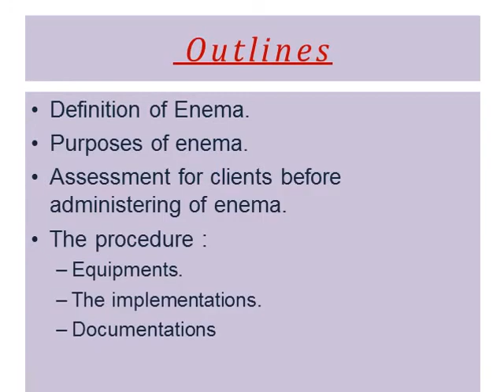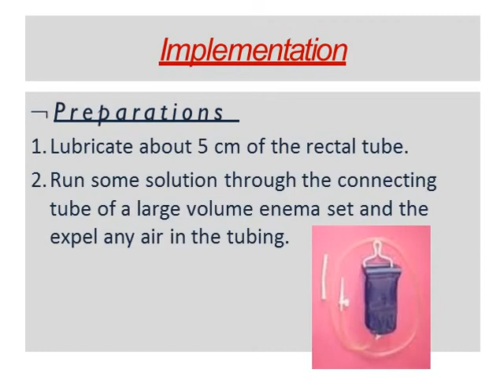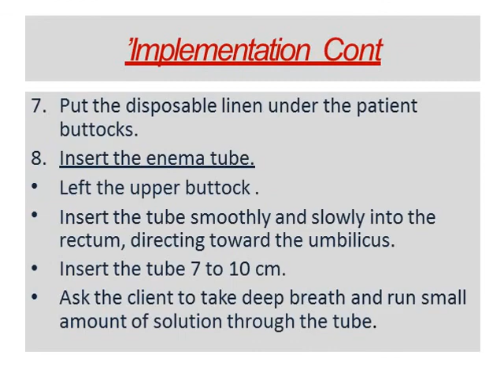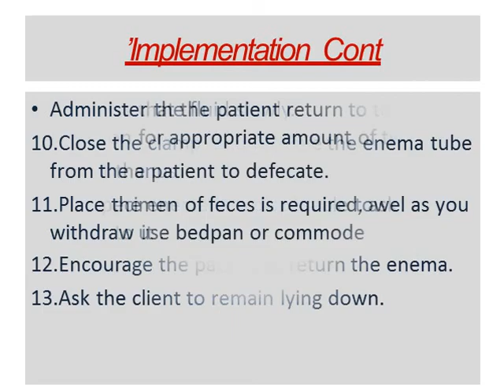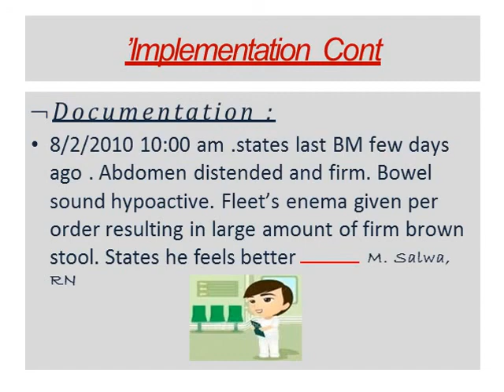Step-by-Step Guide to Enema Administration#enema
Step-by-Step Guide to Enema Administration

An enema is a procedure used to introduce liquid into the rectum to cleanse the bowel, relieve constipation, or administer medication. Here’s a detailed step-by-step guide to administering an enema safely at home:

### **1. Gather Supplies**
- Enema kit (bulb syringe or enema bag with tubing)
- Lubricant (water-based)
- Towels and disposable gloves
- Warm, filtered water or saline solution (or prescribed enema solution)
- Toilet or a comfortable place to lie down

### **2. Prepare the Enema Solution**
- If using a **pre-filled enema**, no preparation is needed.
- If using an **enema bag**, fill it with the recommended solution (warm but not hot, around 98-100°F or 37-38°C).
- Hang the bag about **18 inches (45 cm) above** the body to allow gravity to flow the liquid.

### **3. Get into Position**
- The best position is **lying on your left side** with your right knee bent (Sims' position).
- Alternatively, you can kneel with your chest lowered towards the floor (knee-chest position).

### **4. Lubricate and Insert the Nozzle**
- Apply a **generous amount of lubricant** to the enema nozzle and your anus.
- Gently insert the nozzle **about 2-4 inches (5-10 cm)** into the rectum.
- Do **not force** it—stop if you feel resistance.

### **5. Administer the Enema**
- **Squeeze the enema bottle** (if using a pre-filled enema) or **slowly release the clamp** (if using an enema bag).
- Allow the solution to flow **gradually** to prevent discomfort.
- If cramping occurs, **pause for a moment** and breathe deeply.

### **6. Remove the Nozzle and Retain the Solution**
- Once the solution is administered, gently **remove the nozzle**.
- Try to hold the liquid inside for **5-15 minutes** (or as instructed).
- Clenching the buttocks may help retain the solution.

### **7. Expel the Enema Solution**
- Sit on the toilet and **allow the liquid and waste to pass naturally**.
- This process may take **a few minutes to several bowel movements**.

### **8. Clean Up and Dispose**
- Wash your hands thoroughly.
- Clean and store the enema kit properly if reusable.
- If using a disposable enema, discard it as per instructions.

### **Safety Tips**
- **Do not overuse enemas** (limit to occasional use unless directed by a doctor).
- **Use warm water or a doctor-approved solution** (avoid harsh chemicals).
- **Stop if you feel pain** and consult a healthcare provider if needed.

Would you like a specific type of enema covered (e.g., coffee, oil, fleet enema)?